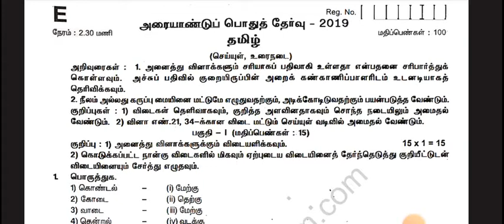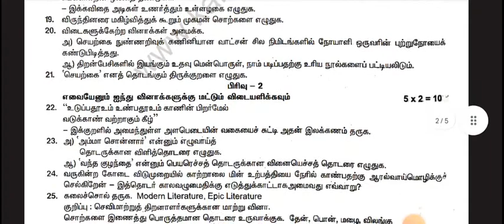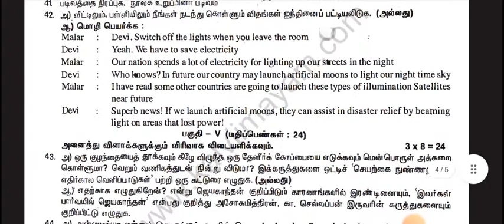10th tamil common half yearly exam question paper 2022|10th tamil model half yearly question paper